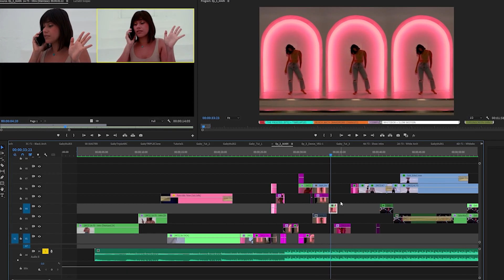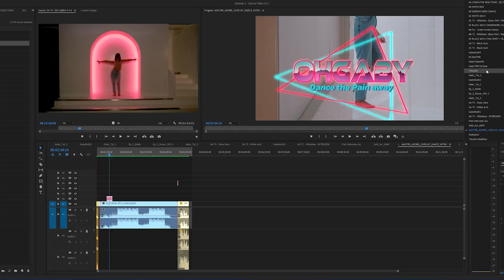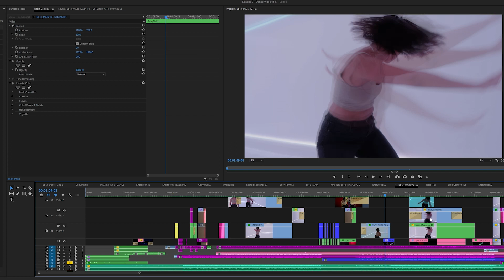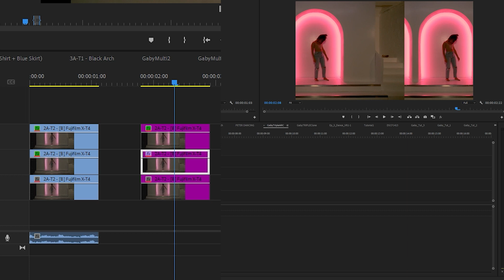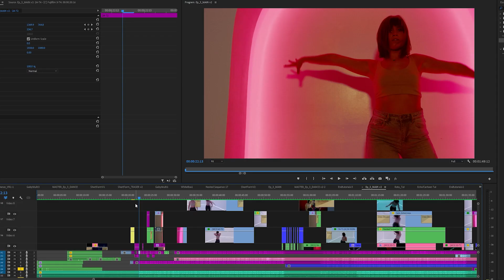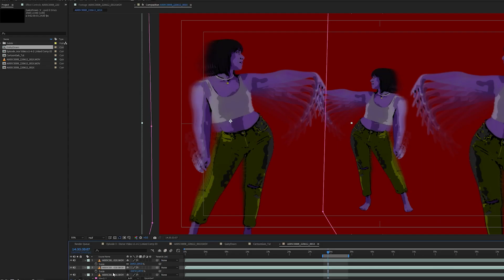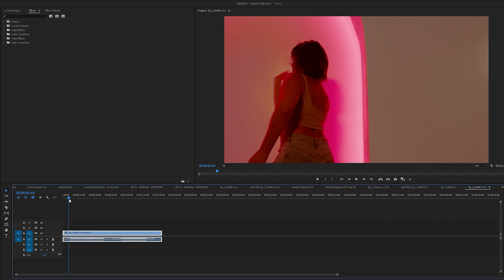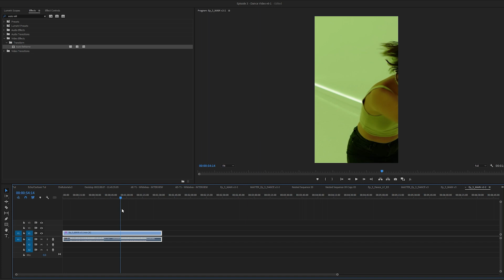How to Crop a Video for TikTok with Auto Reframe | Edit TikTok Videos in Premiere Pro | Adobe Video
Want to learn how to crop a video in Premiere Pro to use for social media? Looking to take your TikToks to the next level? Join Pedro D. Flores and Gabriela Bañuelos as they demonstrate how to edit TikTok videos in Premiere Pro using Auto-reframe, cloning yourself, and using the cartoon effect to recreate popular TikTok effects.

Auto Reframe intelligently identifies the actions in your video and reframes the clips for the different sizes you need, so if you're wondering how to rotate video for your socials., this Premiere Pro tutorial is for you! Let's go!

If you want to learn more about Auto Reframe in Premiere Pro go